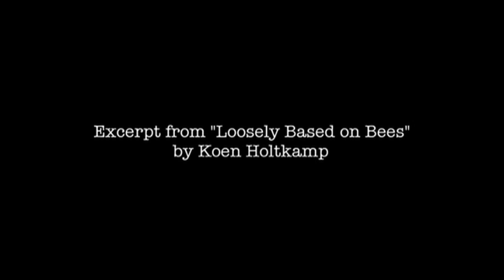Koen Holtkamp - excerpt from "Loosely Based on Bees" (Official Music Video)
Camera : Koen Holtkamp
Editing : Amy McGrath